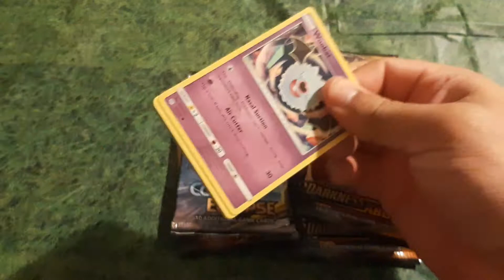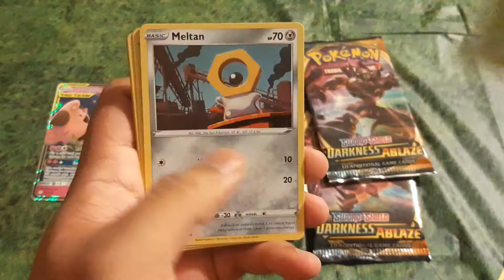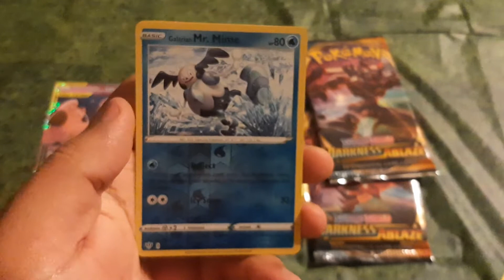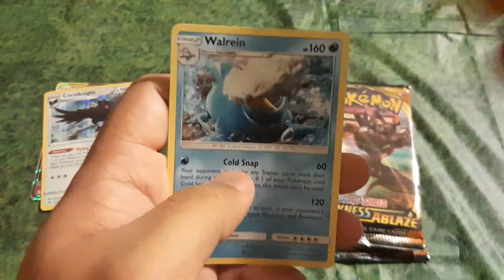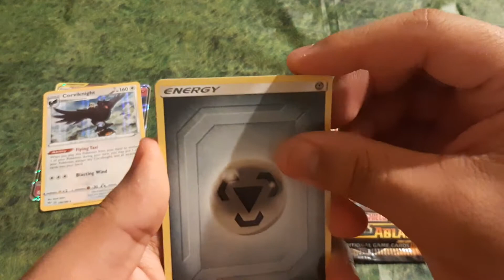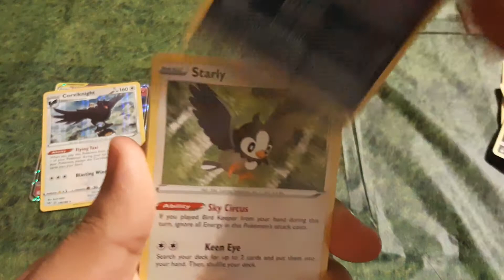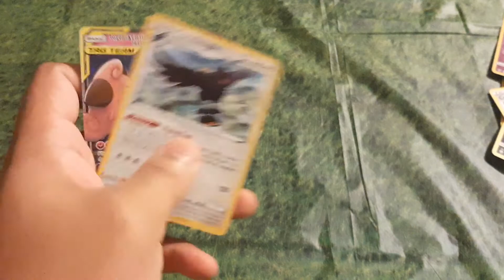Pokémon TCG 6 Pack's